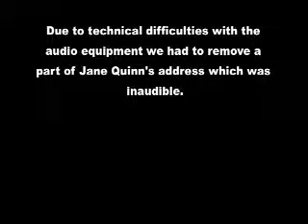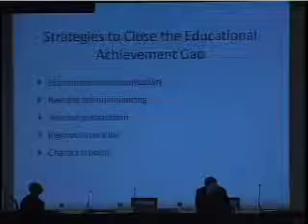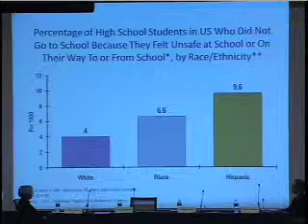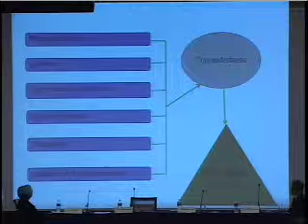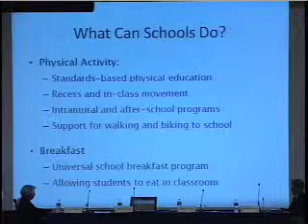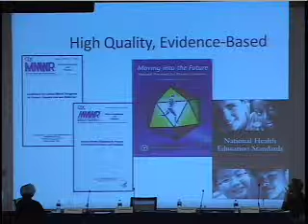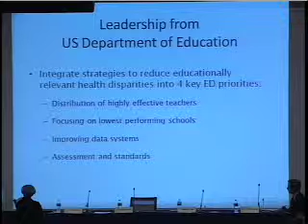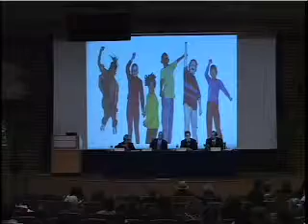Healthier Students Are Better Learners: A Missing Link in Efforts to Close the Achievement Gap.